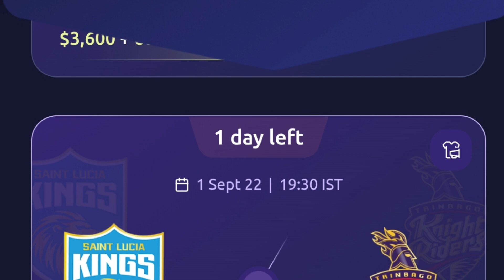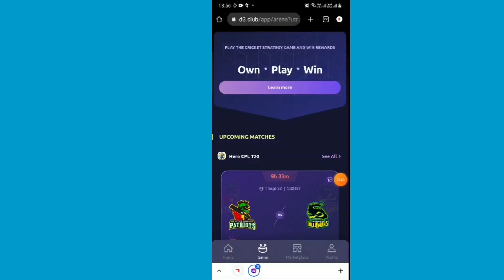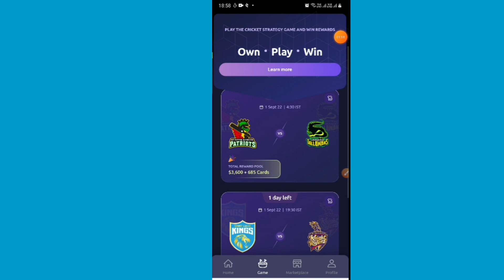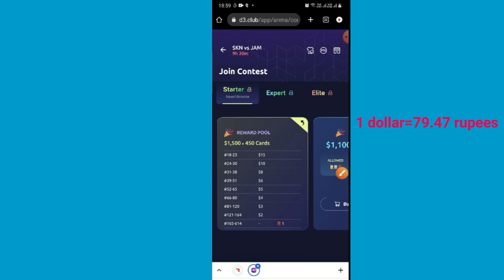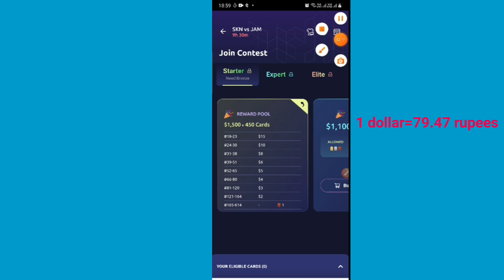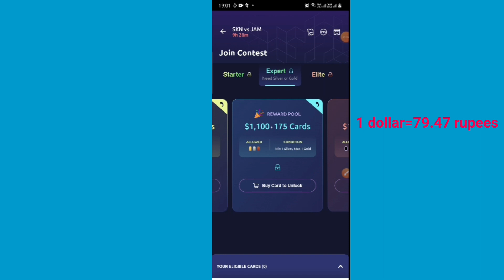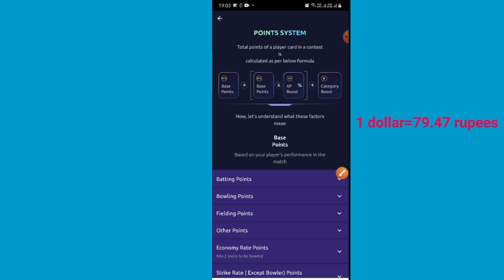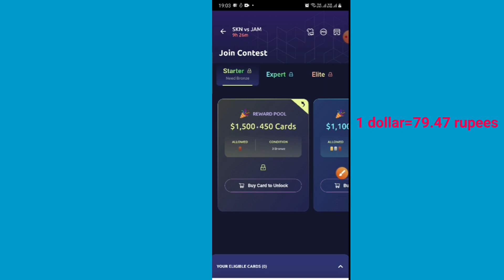Rario D3 Club | D3 क्लब के Contest/League की जानकारी | कौन कौन से Contest हैं| Dream 11 D3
Rario D3 Club | पहली बार Log in कैसे करें | क्या UPI से पेमेंट कर सकते है | Player Cards कैसे खरीदे

1. Some contents are used for educational purpose under fair use. copyright disclaimer under section 107 of the copyright act 1976, allowance is made for "fair use" for purposes such as criticism, comment, news reporting, teaching, scholarship, and research. fair use is a use permitted by copyright statute that might otherwise be infringing. non-profit, educational or personal use tips the balance in favor of fair use. all credit for copyright material used in video goes to respected owner.

2. The information share in the video are based on my experience and you are not force to adapt the same and you are free to take your decisions yourself.

3. This game involves an element of financial risk and maybe addictive. please play at your own risk.